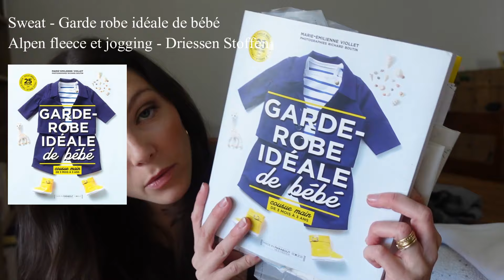BILAN COUTURE #24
Machine à coudre : Pfaff Ambition 620
Surjeteuse : Pfaff Hobbylock 2.0 ​
Centrale vapeur : Philips Perfect Care Performer ​
Appareil photo : Sony ZV1 ​
Trépied : Manfrotto ​
Ordinateur : Lenovo Legion S7i​
Le papier transparent utilisé pour décalquer est de la bâche de protection pour la peinture que vous pouvez trouver dans tous les magasins de bricolage (Je prends le premier venu mais choisissez l'épaisseur qui vous convient si vous avez le choix). ​
Les pochettes Kraft dans lesquelles je range mes patrons : Hema
Eclairage artificiel : OMBAR Softbox Kit Éclairage avec 2 Softbox 50x70cm et 2 Ampoules 135W E27 5500K

COUTURE ENFANT

Manteau Grand'Ours - Ikatee
Denim - Driessen Stoffen / Teddy - Quartier des tissus

Sweat - Garde robe idéale de bébé

Alpen fleece et jogging - Driessen Stoffen

COUTURE FEMME

Jupe Alicante - Bélène Paris

Double gaze brodée - Joli Lab

Top Hailey - Evelyne Pattern

Maille - Toto Tissus

Bell Bottom Jersey Pants - Make it yours

Maille piquée - Mondial Tissus

Lena - La Maison Victor
Jersey Ottoman Driessen Stoffen

Veste 5974 - Burda

Lainage maille - Mondial Tissus

TRICOT

Patron pull de base : Flaming Mountain - Drops
Panneau de torsades : Sailor's knot - Drops

Laine Merino extra fine - Drops

Raphaëlle